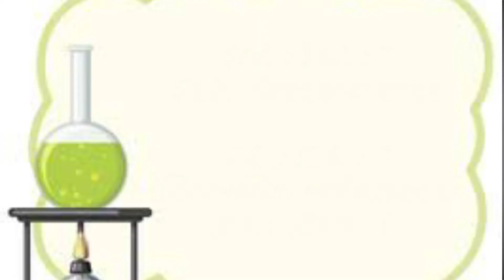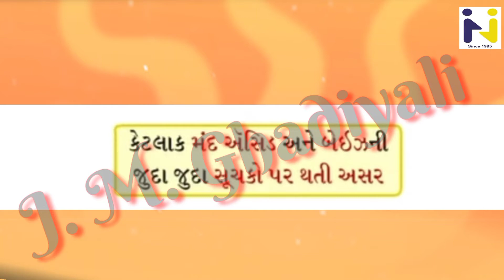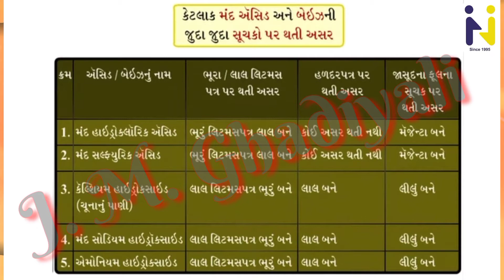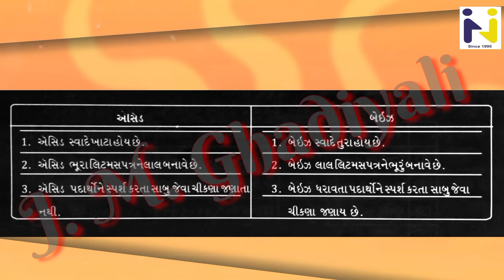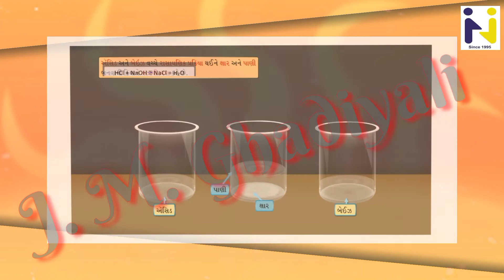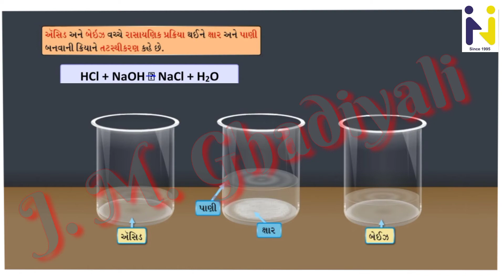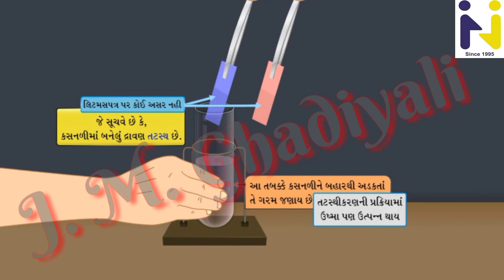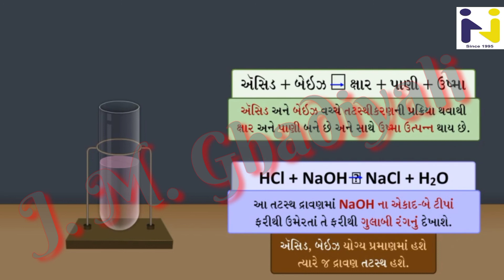HARIOM SCHOOL OF SCIENCE | STD-7